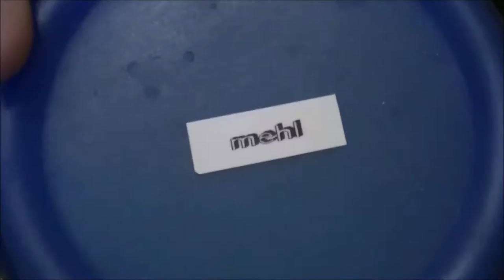Cheshire Cat 🐱.. Halloween Tutorial 🎃 | Steffi Versatile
MEINE LIEBEN !!!